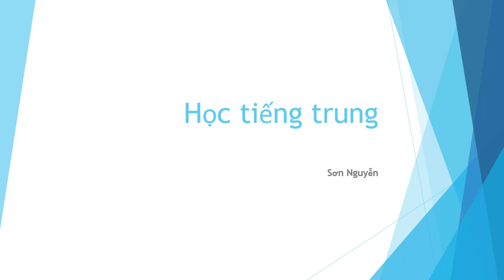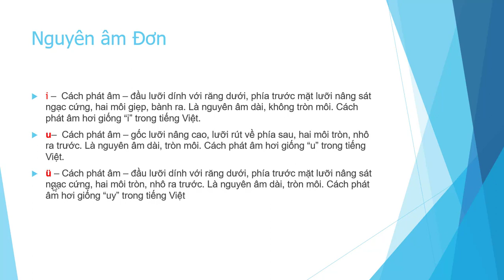Học Tiếng Trung Cơ Bản - Ngữ âm tiếng trung các nguyên âm đơn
học tiếng trung cơ bản:
a Cách phát âm – mồm há to, lưỡi xuống thấp. Là nguyên âm dài, không tròn môi. Cách phát âm gần giống “a” trong tiếng Việt.
o –  Cách phát âm – lưỡi rút về phía sau, gốc lưỡi nâng cao ở vị trí giữa, hai môi tròn và nhô ra một tí. Là nguyên âm dài, tròn môi. Cách phát âm hơi giống “ô” trong tiếng Việt.
e –  Cách phát âm – lưỡi rút về phía sau, gốc lưỡi nâng cao ở vị trí giữa, mồm há vừa. Là nguyên âm dài, không tròn môi. Cách phát âm hơi giống “ơ” và “ưa” trong tiếng Việt.
i –  Cách phát âm – đầu lưỡi dính với răng dưới, phía trước mặt lưỡi nâng sát ngạc cứng, hai môi giẹp, bành ra. Là nguyên âm dài, không tròn môi. Cách phát âm hơi giống “i” trong tiếng Việt.
u–  Cách phát âm – gốc lưỡi nâng cao, lưỡi rút về phía sau, hai môi tròn, nhô ra trước. Là nguyên âm dài, tròn môi. Cách phát âm hơi giống “u” trong tiếng Việt.
ü – Cách phát âm – đầu lưỡi dính với răng dưới, phía trước mặt lưỡi nâng sát ngạc cứng, hai môi tròn, nhô ra trước. Là nguyên âm dài, tròn môi. Cách phát âm hơi giống “uy” trong tiếng Việt